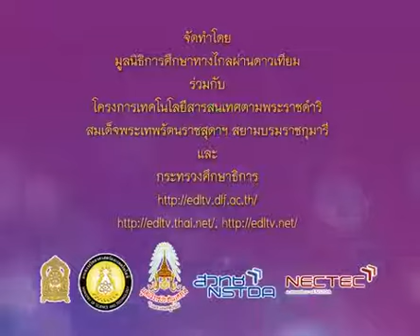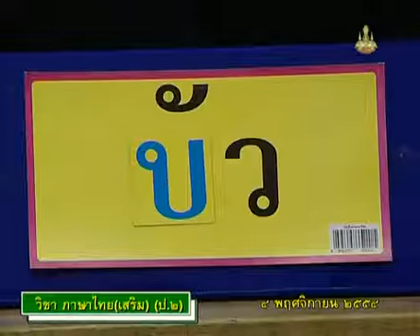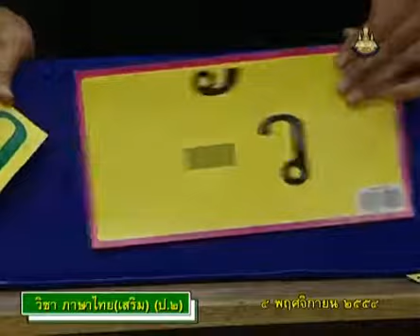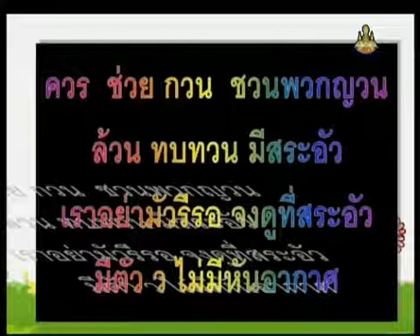799 P2thb 541104 B ภาษาไทยป 2